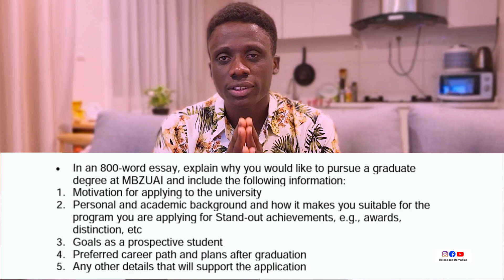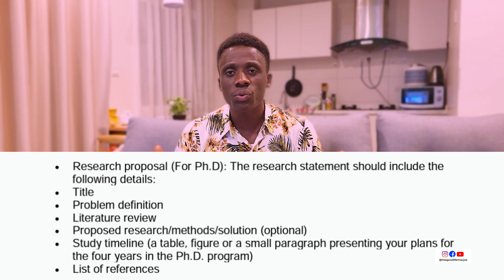MUHAMMAD BIN ZAYED UNIVERSITY OF AI SCHOLARSHIP 🇦🇪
Masters and doctoral degree scholarships to study AI based courses at Muhammed Bin Zayed University, Dubai.